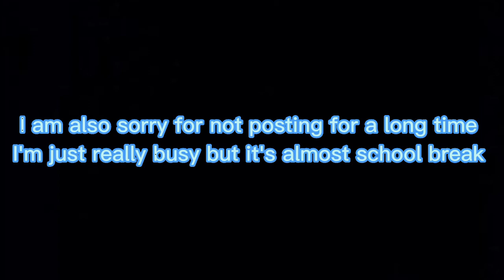||Mha pro heroes react to animes|| Part 6 - SK8 the infinity||Au version||